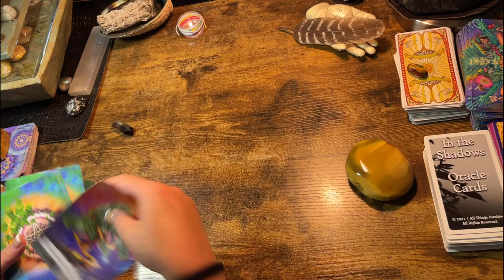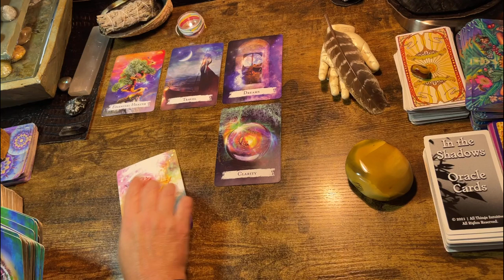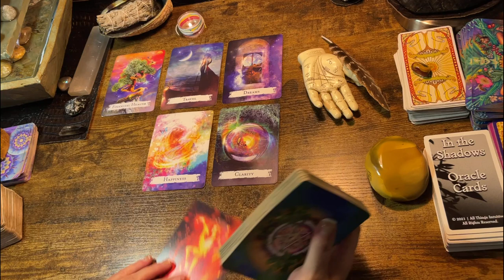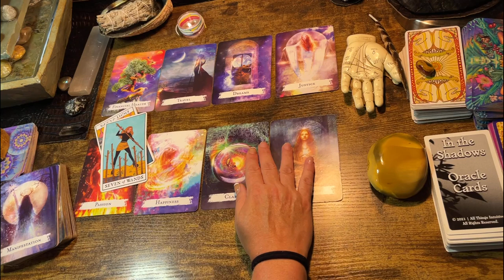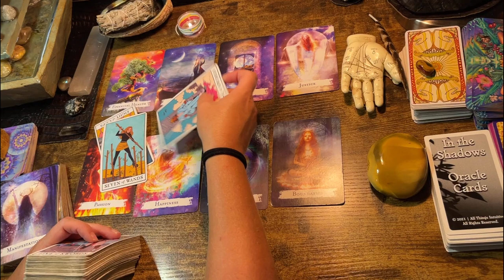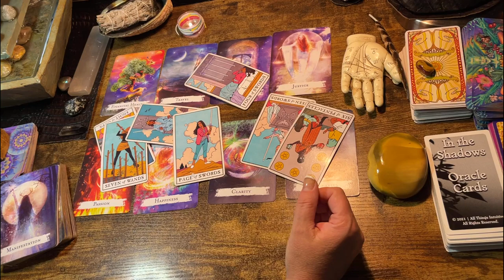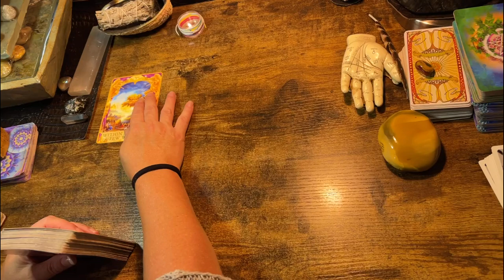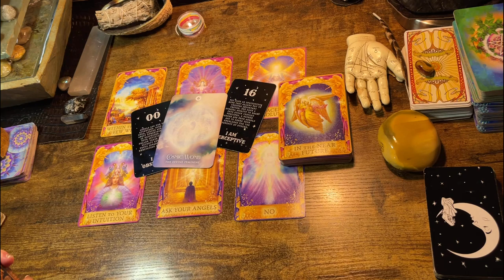PISCES ♓️ “ALWAYS A PEACEKEEPER 🍀” TAROT READING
These are channeled messages from your spirit team delivered in love and light 🌹

Or

$kimbilina1

*For legal purposes this is for your entertainment.

Or

$kimbilina1 Channeled messages from your spirit team!

Just

Leo, Aries, Sagittarius, Taurus, Virgo, Capricorn, Libra, Gemini, Aquarius, Cancer, Scorpio, & Pisces.